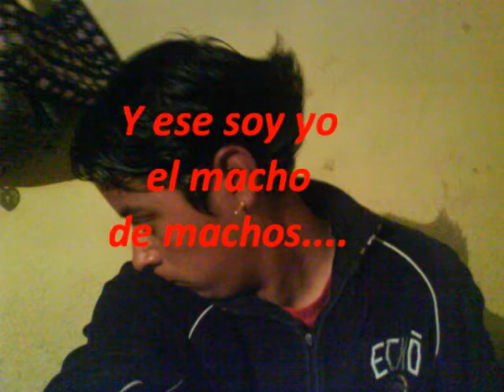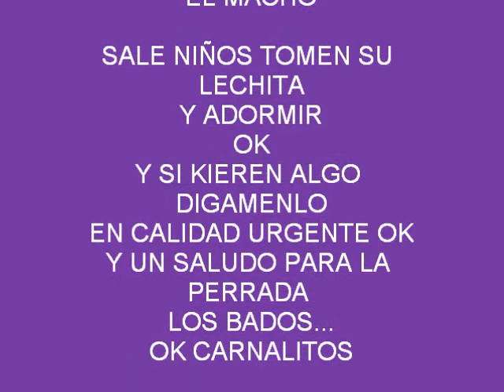La comida de los perrones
TODOS LOS COMPAS DE LA REGIEN